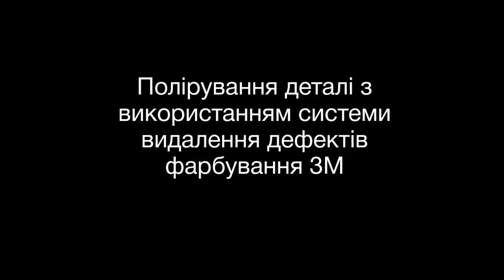Полірування деталі з використанням революційної системи видалення дефектів 3М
Система видалення дефектів 3М включає абразиви зерен Р1000-Р3000 різного кольору трьох форм: диски 32 мм, прямокутники 37 мм x 28 мм та картки 115 мм x 62 мм, а також
спеціальні аксесуари для ручного шліфування: циліндричний та прямокутний блок, ручну спінену та гумову оправку.